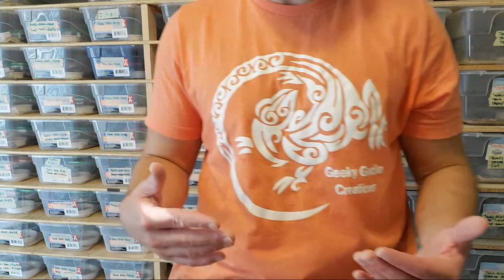TEACHING about GECKOS | care | collecting | breeding | & business | LIVE #48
In this continuation of our live stream series, we continue to talk about everything leopard geckos and the reptile hobby! We go over care for leopard geckos, collecting and different morphs of leopard geckos, breeding leopard geckos, and of course the infamous business side of leopard geckos! We also compare and contrast all of these hot topics with the rest of the reptile hobby as a whole! I look forward to seeing you in there and joining us live and/or watching this video back to learn as much as you can about leopard geckos and all reptiles to progress your reptile passions!!